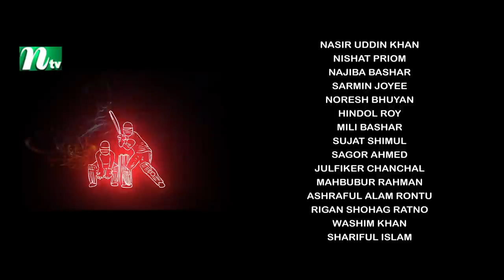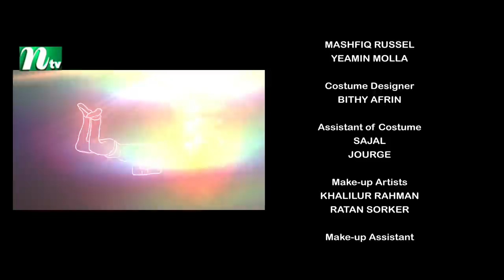Match Winner | EP 24 | Yash Rohan | Nasir Uddin | Nishat Priom | NTV Drama Series 2021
📺 Watch NTV Drama Series MATCH WINNER (Bengali: ম্যাচ উইনার) and Please Share With your Friends & Family.👪 Bangla Drama Series ‘Match Winner’ is starring Yash Rohan, Nishat Priom, Nasir Uddin Khan, Golam Kibria Tanvir, Najiba Bashar, Naresh Bhuiyan, Hindol Roy, Mili Bashar, Sujat shimul and many more. New Bangla Drama Series ‘Match Winner’ is directed by Abu Hayat Mahmud.

💙Subscribe to our YouTube Channel NTV Natok for Latest Natok, New Drama, New Bangla Natok, NTV Drama Serial, NTV Drama Series and unlimited entertainment for Subscription and Turn the Notifications Bell 🔔ON!

Bangla Drama Series: Match Winner (Bengali: ম্যাচ উইনার)
Episode: 24
Script: Moontaha Britta (মুনতাহা বৃত্তা)
Director: Abu Hayat Mahmud (আবু হায়াত মাহমুদ)
Producer: Kazi Riton (কাজী রিটন)

CAST
Yash Rohan (ইয়াশ রোহান)
Nishat Priom (নিশাত প্রিয়ম)
Nasir Uddin Khan (নাসির উদ্দিন খান)
Golam Kibria Tanvir (গোলাম কিবরিয়া তানভীর)
Najiba Bashar (নাজিবা বাশার)
Naresh Bhuiyan (নরেশ ভূঁইয়া)
Hindol Roy (হিন্দোল রায়)
Mili Bashar মিলি বাশার

Edit and Color: Rashed Rabbi (রাশেদ রাব্বি)
Publicity Design: Didar (Drising) (দিদার)
Official Trailer

Nishat Priom
Nasir Uddin Khan